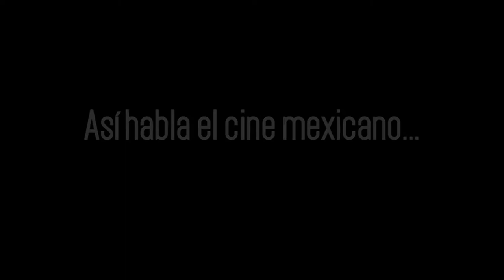Arca presenta "Así habla el cine mexicano"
Una visión acerca del trabajo que el cine mexicano alrededor de todo el mundo.